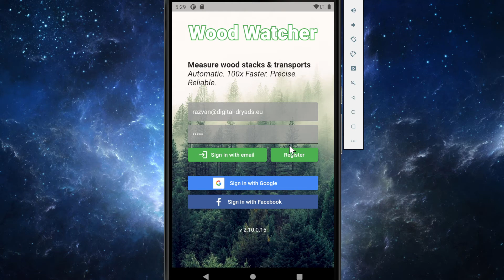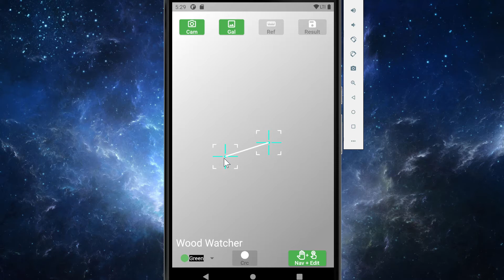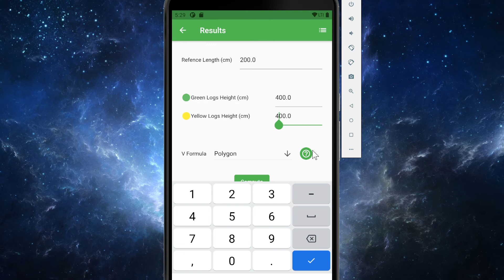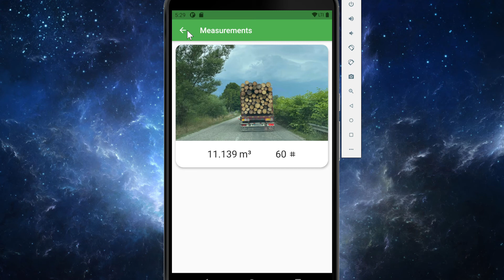Wood Watcher - Salvarea masuratorilor in Wood Watcher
Puteti sa va logati cu email si parola / google / facebook.
Puteti salva masuratori in cont privat Wood Watcher.
O masuratoare corecta contine volum, nr piese si imagine.